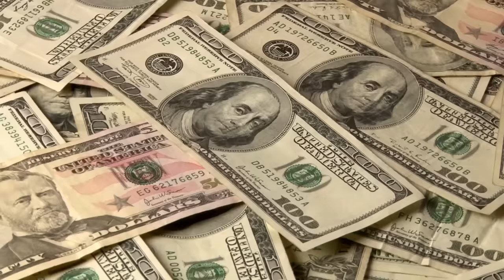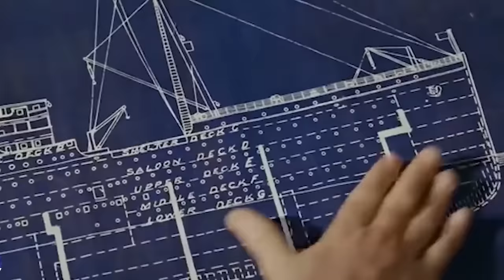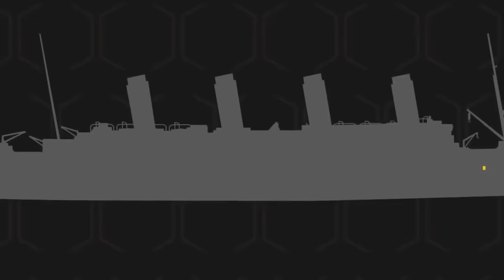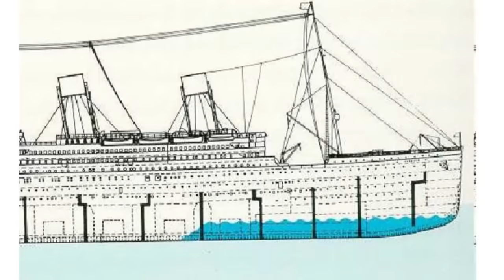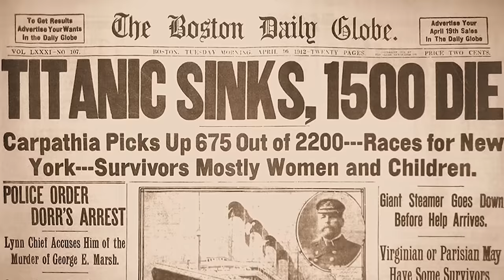दुनियां का सबसे बड़ा जहाज कैसे डूबा? सच्चाई आपके होश उड़ा देगी | Mystery of Titanic in Hindi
RMS Titanic was a British passenger liner, operated by the White Star Line, which sank in the North Atlantic Ocean on 15 April 1912 after striking an iceberg during her maiden voyage from Southampton, UK, to New York City.
After visiting the bottom of the Atlantic Ocean in August 2005, scientists have discovered that the Titanic took just five minutes to sink – much faster than previously thought. The scientists also discovered that after hitting an iceberg, the ship split into three pieces.
The wreck of the Titanic—which was discovered on September 1, 1985—is located at the bottom of the Atlantic Ocean, some 13,000 feet (4,000 meters) underwater.

टाइटैनिक के डूबने की असली वजह सभी से छुपाई गई | Mystery of Titanic in Hindi

My Gears:
My Mic